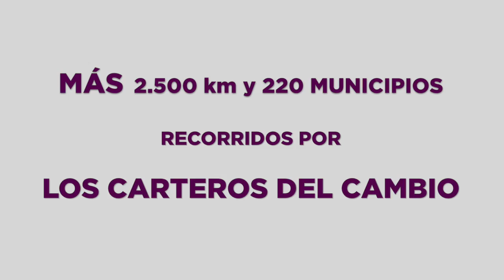Gracias por esta magnífica campaña en Aragón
- Más de 75 actos de campaña por las comarcas de Aragón
- Más de 7000 personas en el segundo acto más grande de España hasta hoy
- Más de 200 mesas informativas
- Más de 200.000 periódicos y octavillas repartidas
- Más de 500 voluntari@s
- Más de 2.500 km y 220 municipios recorridos por los carteros del cambio
- Más de 100.000 papeletas de voto repartidas por los buzones de Aragón
- Más de 700 apoderados el día de las elecciones

Todo esto es imposible que lo financien los bancos. Es imposible que financien la alegría, el compromiso y tu sonrisa.